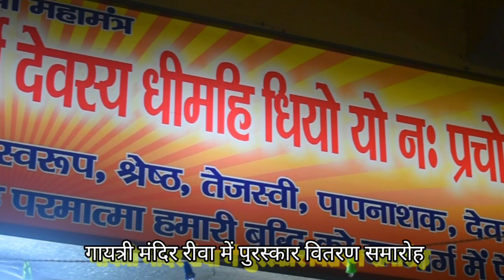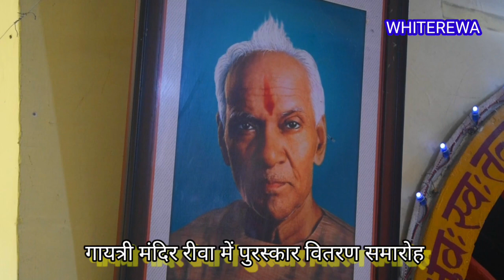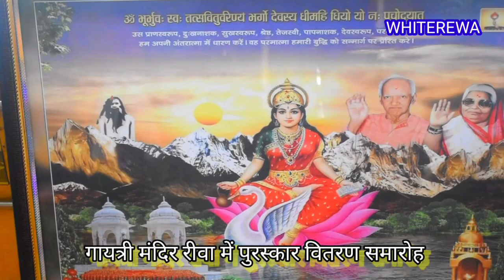गायत्री मंदिर रीवा में पुरस्कार वितरण समारोह